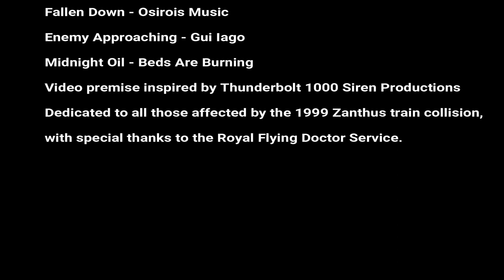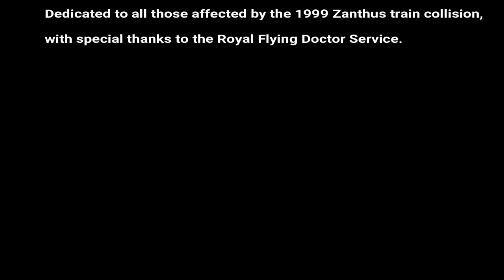1999 Zanthus Train Collision 21 Years Later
Well, this has been a while in the making